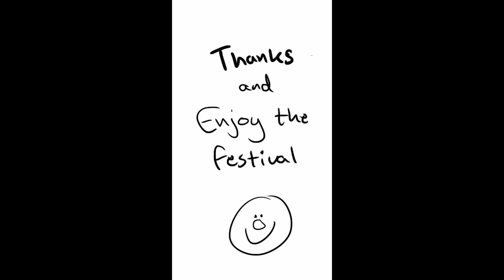Videostatement Gísli Darri Halldórsson ("Yes People")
Videobotschaft von Regisseur Gísli Darri Halldórsson und Filmausschnitt aus "Yes People" für das OnlineFestival.ITFS.de
"Yes People" ist Teil des Internationalen Wettbewerbs des ITFS 2020

Video message director Gísli Darri Halldórsson and film snippet from "Yes People"for the OnlineFestival.ITFS.de
"Yes People" is part of the ITFS 2020 International Competition

"Yes People", Regie: Gísli Darri Halldórsson, Island, 2019, Laufzeit 08:35  Min.
"Yes People", Director: Gísli Darri Halldórsson, Iceland, 2019, runtime 08:35  min.

Diesen und über 150 Filme mehr könnt ihr vom 5. bis 10. Mai auf OnlineFestival.ITFS.de im Bereich OnlineFestival+ in ganzer Länge streamen!
You can stream this and over 150 more films from May 5th to 10th at OnlineFestival.ITFS.de in the OnlineFestival+ section in full length!